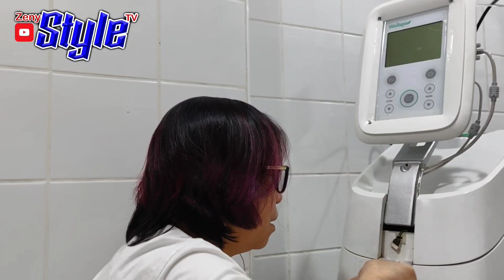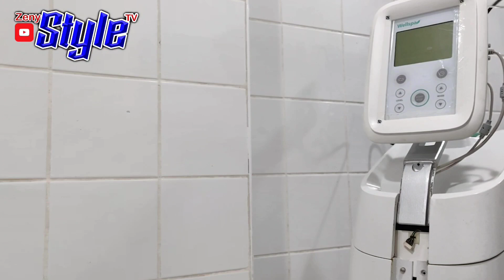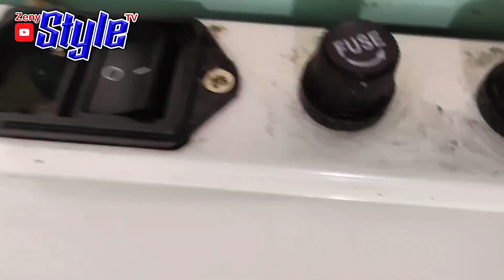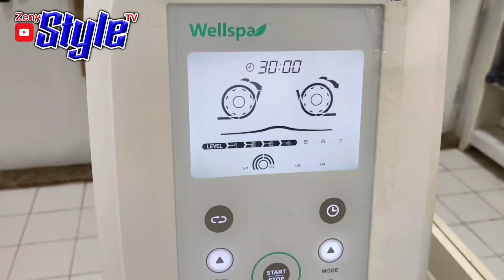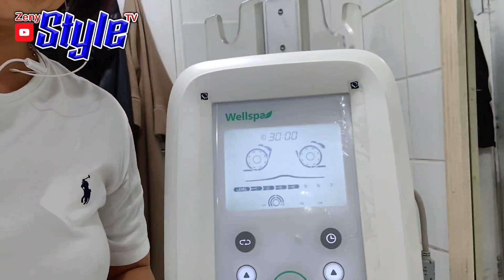INAYOS AT NILINIS KO ANG WELLSPA SLIMMING MACHINE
DAHIL ANG TAGAL NG NAKATAMBAY ANG WELLSPA SLIMMING MACHINE KO NA GINAGAMIT KAYA NAPAG PASYAHAN KO ITONG AYOSIN NALANG AT LINISIN 😊, MATAGAL KO NA KASI ITONG SINASABI SA MANAGER KO NA IPAGAWA NA PERO OO LANG SYA PERO WALA NAMANG GINAGAWA.

SO AYON NA NGA GUYS BINUKSAN KO ANG WELLSPA SLIMMING MACHINE AT NAKITA KO SUBRANG DUMI AT KAYA BAGO KO INAYOS ANG SIRA NILINISAN KO MONA ITO.

HIRAP PALA MAG REAPER NG ANU MANG MACHINE GUYS KAYA PALA MAHAL ANG SINGIL NITO 😊 PERO SA AKIN KAHIT PESO WALANG BAYAD 😢

PERO OK LQNG GUYS BASTA MAY MAGAMIT AKO SA TRABAHO KO.

SA MGA BAGONG PASOK DITO SA CHANNEL KO PLEASE LIKE NAMAN GUYS AT KUNG HINDI NAMAN MABIGAT SA INYO PAKI SUBSCRIBE AT PAKI PILI NALANG DIN NG ALL MARAMING SALAMAT GUYS 😊 😘

PLEASE SUPPORT MY YOUTUBE CHANNEL 😊 THANKS 🙏